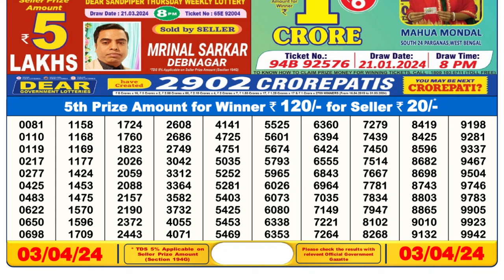🔴Dear Lottery Sambad Live 6pm today 03.04.24 Nagaland State Lottery Result